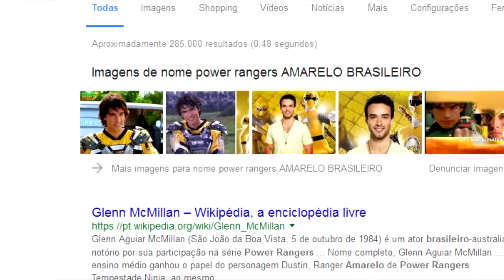GEEK EXPERIENCE PARTE 2 com o Ranger Amarelo Glenn Mcmillan em Goiânia [Daily Vlog 5]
Parte 2  do GEEK EXPERIENCE com participação do Glenn Macmilan, Power Ranger Amarelo do Dino Trovão e Ninja Storm, acompanhem o bato papo com o representante brasileiro ranger...

BBBBBBBBBBBBBBAAAAAAAAAAAAAANNNNNNNNNNZZZZZZZZZZZAAAAAAAAAAAAIIIIIIIIIIIIIIIIIIIIIIIII